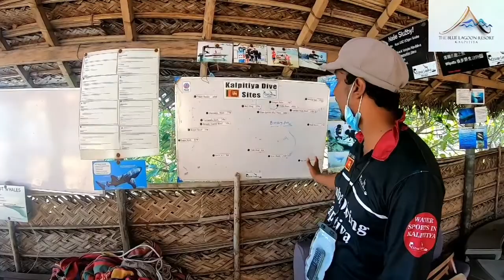Best Place to Visit in Srilanka | Kingsly Rathnayaka with Family|Kalpitiya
VISIT SRI LANKA: Another  Satisfied Guest in Sri Lanka  was a pleasure for us to serve you, Hope you enjoyed our little island rich in Culture, Magnificent beaches  and Nature. W hope to see you soon. Srilanka islandlife Sosrilanka Srilankanhospitality loveSL Beachlife resort traveling srilankatravel beachvibes triptosrilanka bringusd holiday